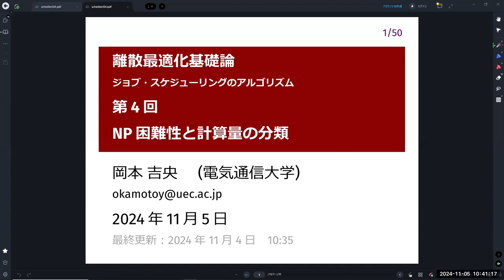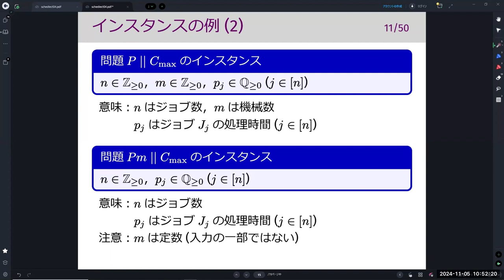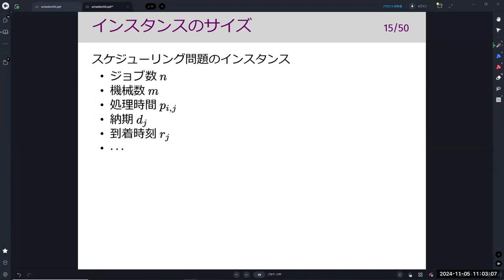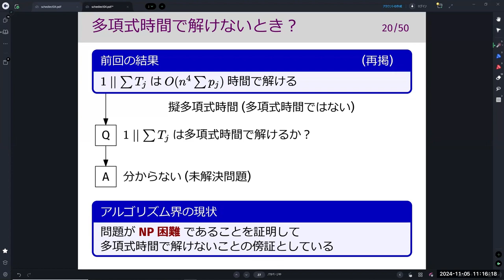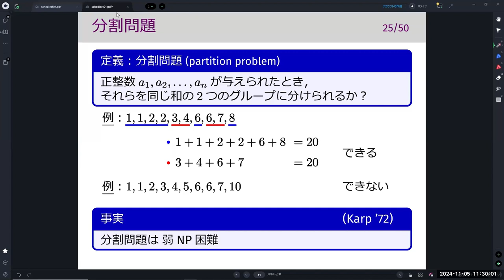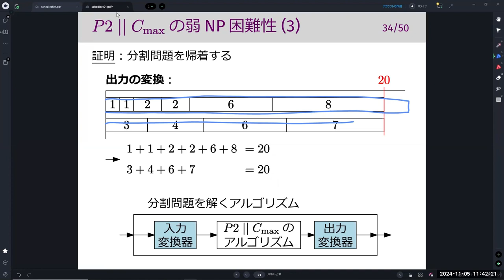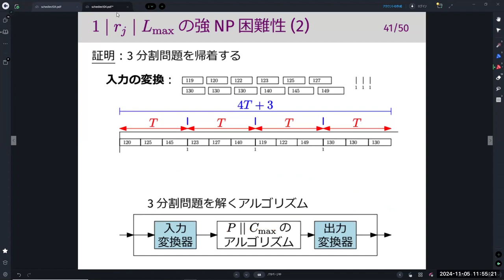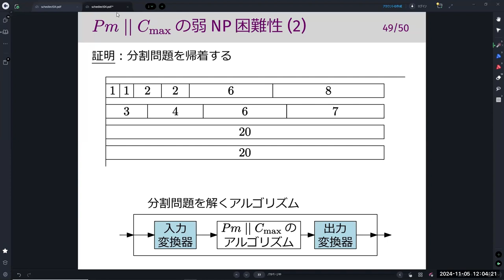離散最適化基礎論 (第4回) NP困難性と計算量の分類 2024年11月5日